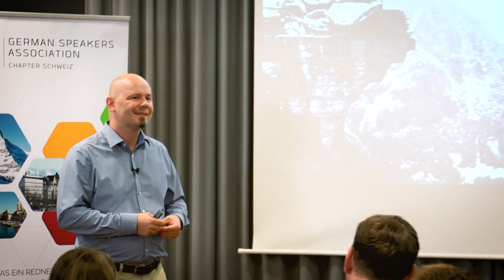Mehr Erfolg durch: Klarheit, Leidenschaft und Umsetzung!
(Ein emotionaler Tiefgang - Szenen aus dem Vortrag "Die Tiefe des Erfolgs!" von Anton Dörig)

Erfolg ist für jeden etwas anderes und das ist auch gut so! Jedoch fühlen sich heute leider viele Menschen nicht wirklich erfolgreich. Woran mag das liegen, was fehlt da? Und was hat das Ganze mit Sicherheit zu tun? Aus persönlicher Erfahrung und langjähriger, beruflicher Tätigkeit, weiss ich, dass Erfolg mehr ist als harte Arbeit. Vielfach fehlt es an Tiefgang, den persönlichen Tiefen und dem stetigen Aufstieg zum Ziel. Hierzu gibt es ein paar Punkte, die du für dich beachten kannst, damit es dir bewusster wird, was du für deinen Erfolg tun kannst. Es wird nicht leichter, aber die Chancen für deinen persönlichen Erfolg verbessern sich klar und deutlich.